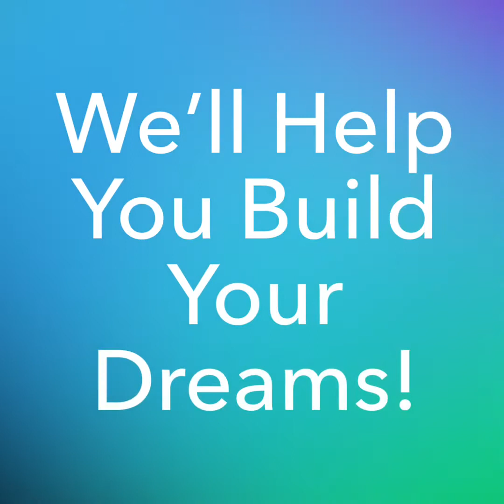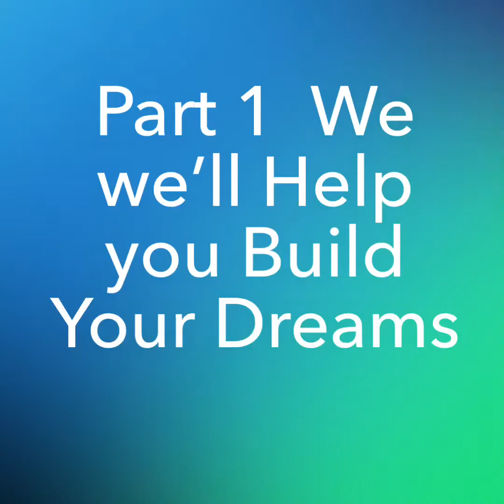We’ll HELP YOU BUILD YOUR DREAMS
Hope and Dreams by John and Mabel